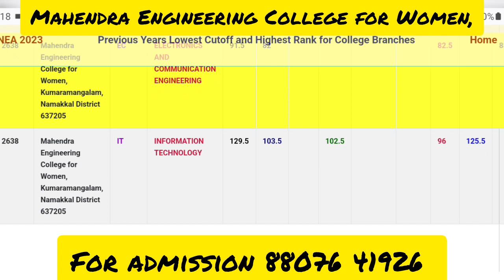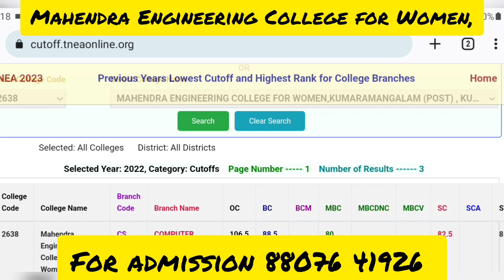Mahendra Engineering College for Women, tnea 2023 expected cutoff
Mahendra Engineering College for Women,Tnea 2023 expected cutoff marks,  last year cutoff marks , tnea admission 2023 , anna university counselling 2023 cutoff marks

இன்ஜினியரிங் கவுன்சிலிங் பற்றி மட்டும் முழு விவரங்கள் அறிய குரூப்பில் இணையவும்